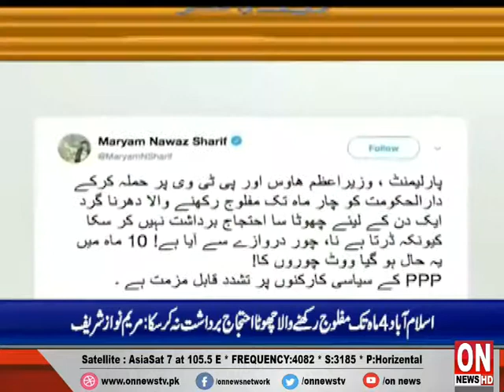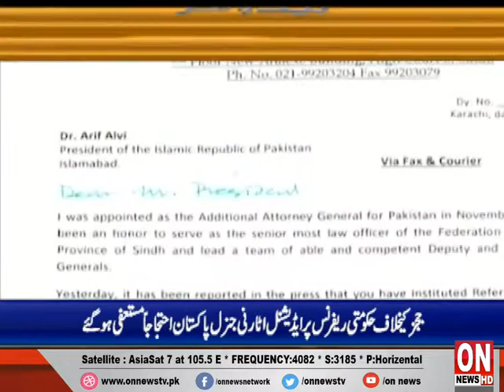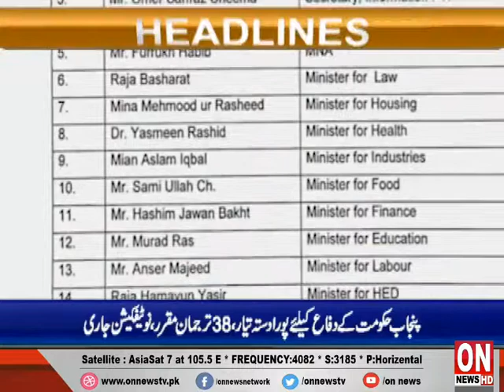National News | ON NEWS | 29-05-19